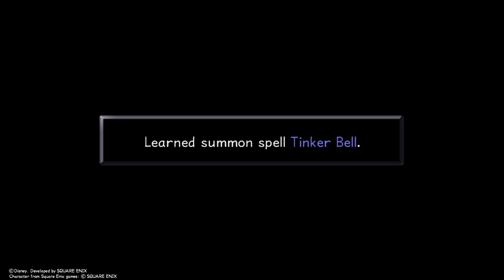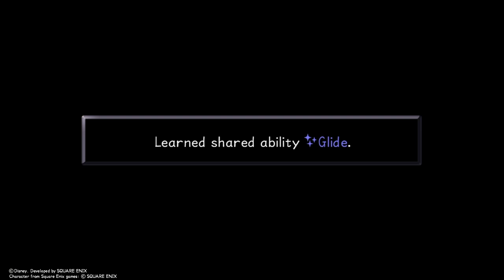Kingdom Hearts FMPR | Never Again Pt. 9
I dunno